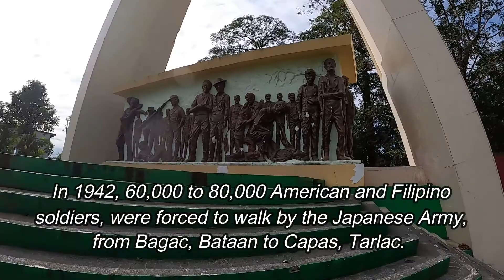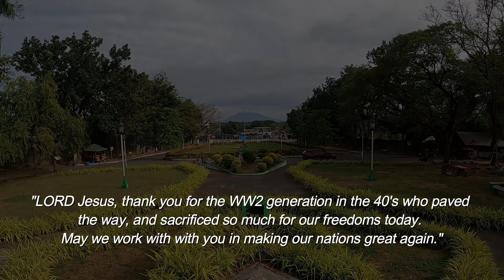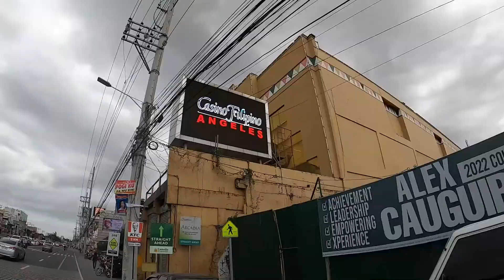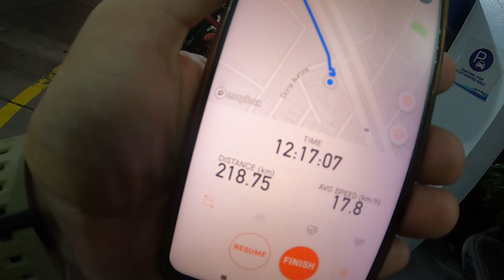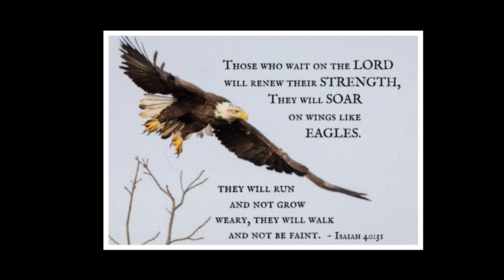YEAR END CHRISTMAS 2021 BICYCLE TRIP [PART 4 OF 6] — DAGUPAN, PANGASINAN to ANTIPOLO, RIZAL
DECEMBER 28th: This is Part 4 of 6 of my year-end, Christmas bicycle ride for 2021. In Part 4, I am bicycling one-way from Dagupan, Pangasinan to Antipolo, Rizal The distance for the day was 223 KMS (138 miles).

OTHER VIDEOS TO FOLLOW:

—DECEMBER 29th-30th Part 5: Antipolo, Rizal to San Filipe, Zambales; 277MS (172 miles).

—DECEMBER 31st Part 6: Lubao, Pampanga to Antipolo, Rizal; 93 KMS (58 miles).

2021